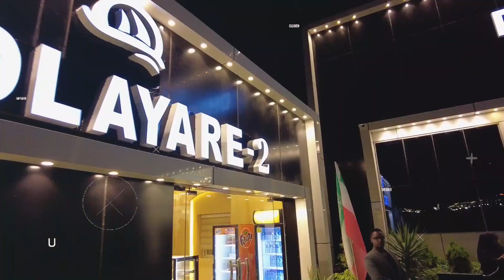DEGDEG: Dadka ugu Caan San Soomaalida oo War Kasoo Saaray Hoolkii Lagu Aroostay Hibaaq Gobaad.